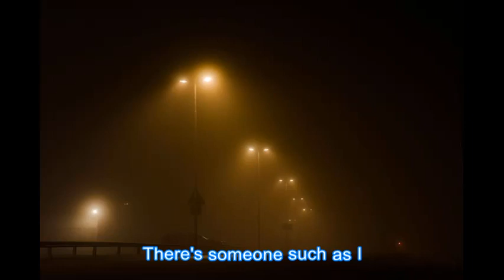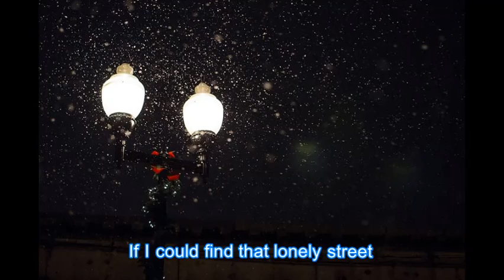Lonely Street - Andy Williams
Lyrics
Lonely Street
Andy Williams

Where's this place called "Lonely Street?"

I'm looking for that lonely street
I've got a sad, sad tale to tell
I need a place to go and weep

A place where there's just loneliness
Where dim lights bring forgetfulness
Where broken dreams and mem'ries meet

Perhaps upon that lonely street
There's someone such as I
Who came to bury broken dreams
And watch an old love die

If I could find that lonely street